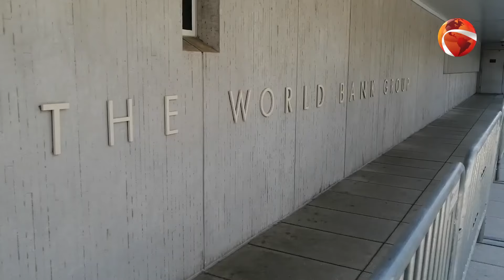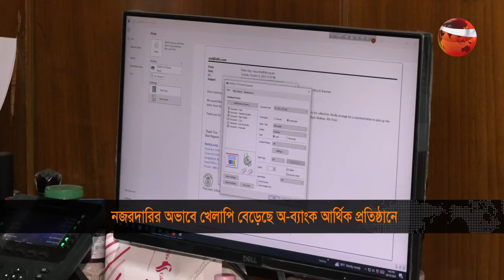রাজনৈতিক অস্থিরতা ও বন্যার কারণে চার শতাংশে নামতে পারে প্রবৃদ্ধি | বিজনেস 24 | ১০ অক্টোবর ২০২৪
টপ হেডলাইন:
১. রাজনৈতিক অস্থিরতা ও বন্যার কারণে চার শতাংশে নামতে পারে  প্রবৃদ্ধি; বিশ্বব্যাংকের পূর্বাভাস।
২. ডিজিটাল প্রকল্পে সীমাহীন অনিয়ম করেও, পদোন্নতিতে যুব ও ক্রীড়া সচিব; কঠোর সমালোচনা।

»» Office Address:
Bangladesh.